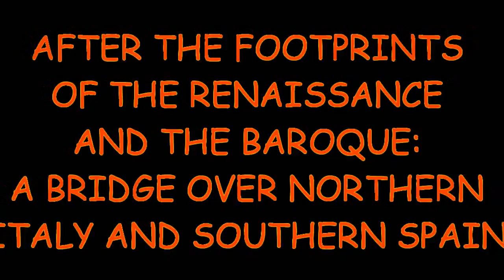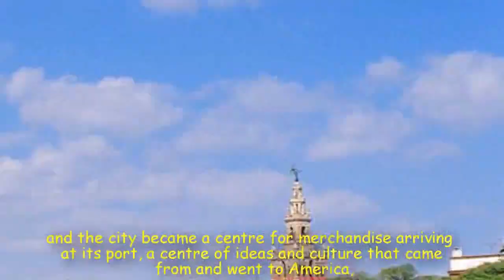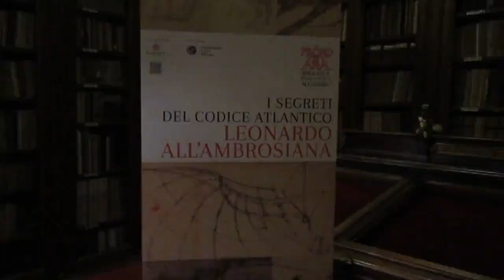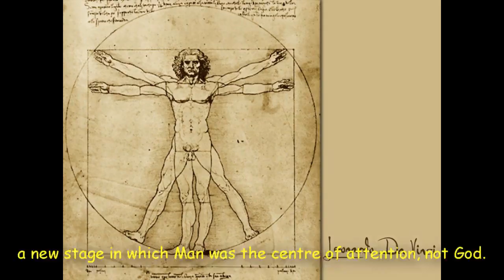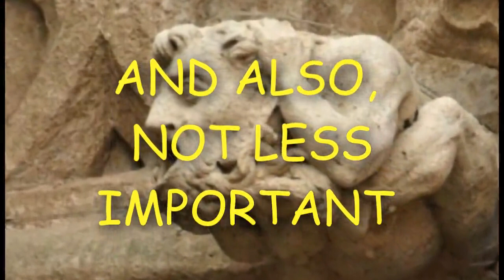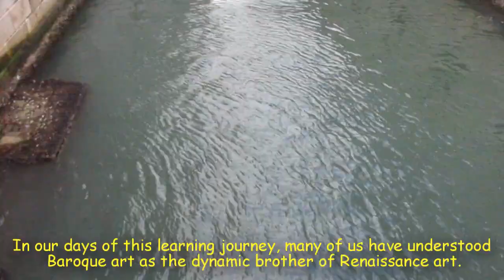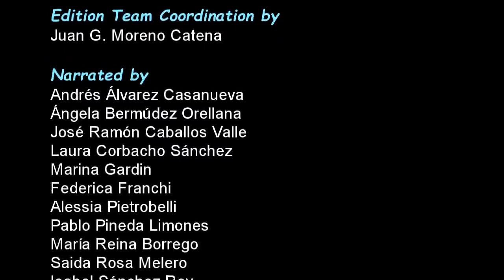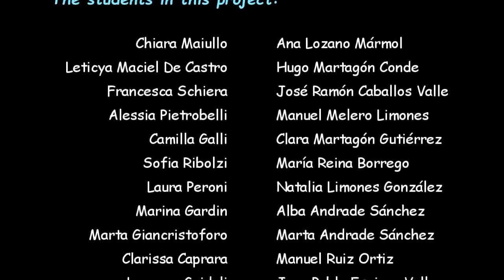eTwinning Project.Tradate-La Puebla de Cazalla, 2019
Dos escuelas secundarias, IES Castillo de Luna en La Puebla de Cazalla, España, y Liceo Marie Curie en Tradate, Italia, han llevado a cabo este corto documental como su resultado del Proyecto de hermanamiento electrónico.

Este cortometraje recoge las impresiones y el aprendizaje de los estudiantes en un viaje personal y grupal a algunas obras de arte notables del Renacimiento y la época barroca en el norte de Italia y en Andalucía.

Muestra los primeros pasos de los estudiantes en la increíble historia del arte europeo.

Two High Schools together, IES Castillo de Luna  in La Puebla de Cazalla, Spain, and Liceo Marie Curie in Tradate, Italy, have carried out this short documentary as their e-Twinning Project production.

This short film gathers the impressions and the learning of the students in a personal and group travel to some remarkable works of art of the Renaissance and the Baroque Age in the north of Italy and in Andalusia.

It shows the students' first steps into the amazing European History of Art.